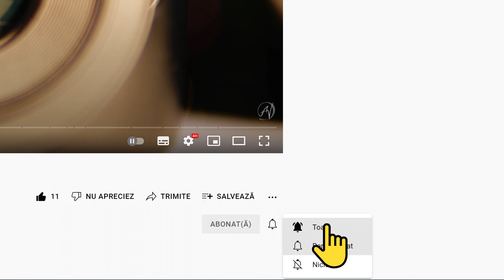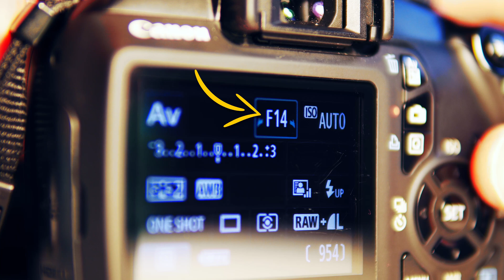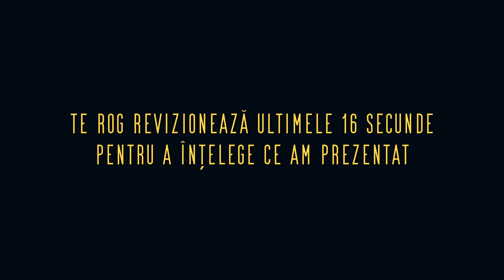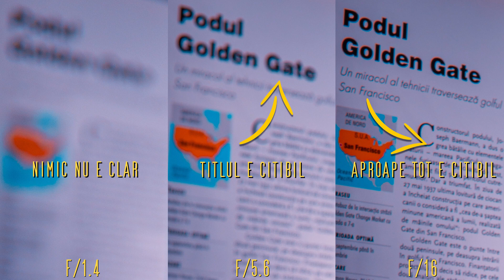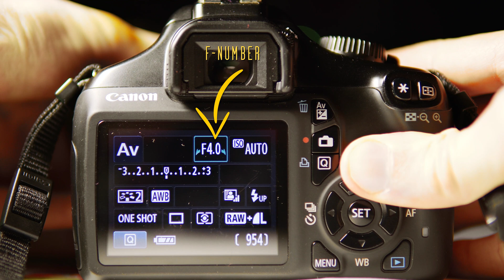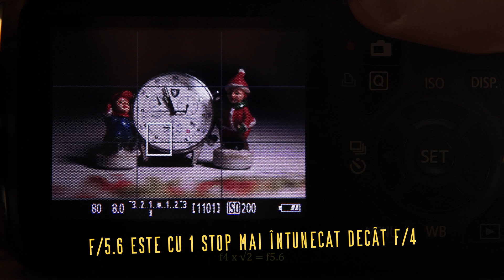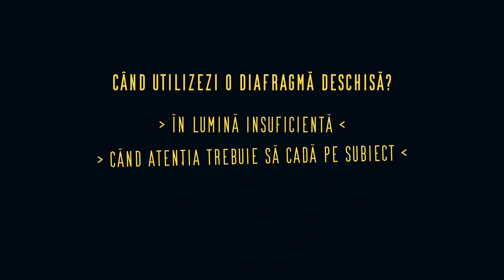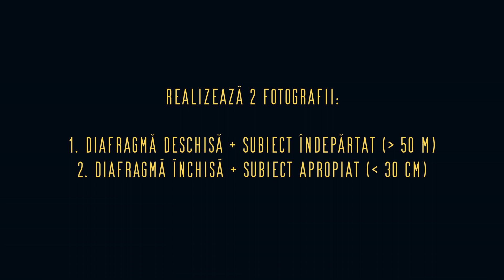Cum faci poze SUPERBE controlând CLARITATEA spațială a imaginii? | Diafragma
Cum obții o imagine complet clară? Cum blurezi fundalul? Cum setezi diafragma DSLR-ului? Ce este un F-stop? Cum obții o expunere corectă?
Diafragma este cea mai importantă setare din triunghiul expunerii dacă profunzimea câmpului este importantă pentru fotografia ta.

0:00 - Ce este diafragma
0:42 - Controlul luminozității
1:48 - Profunzimea de câmp
2:53 - Când deschizi diafragma?
3:40 - Când închizi diafragma?
4:35 - Diafragmă maximă & minimă
5:59 - Ce este un F-stop (explicat)
7:47 - Efectul starburst
8:02 - Bokeh inimioară
8:14 - Rezumat
8:44 - Temă

🎥 Filmat cu Sony a6600 (+ Sigma 30mm f/1.4)
🎤 Înregistrat cu Sony ECM-LV1 + Zoom F1
🎵 Muzica:
   ► Quincas Moreira - Wicked Things